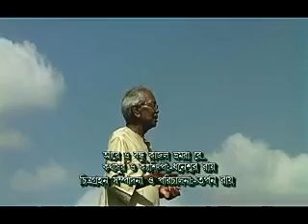ভাওয়াইয়া, শিল্পী ধনেশ্বর রায় পরিচালনা তপন রায়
গীতিকার,সুরকার,ও শিল্পী ধনেশ্বর রায়ের কয়েকটি  কালজয়ী গানের মধ্যে এই গনটিও রয়েছে অসাধারন কথা ও সুরে এই গানটি শিল্পী তার সৃৃৃৃস্টির অনন্য দলিল তৈরি করে রেখেছেন যা আজীবন ভাওয়াইয়া গাানকে সমৃৃৃৃদ্ধ করেছে ৷